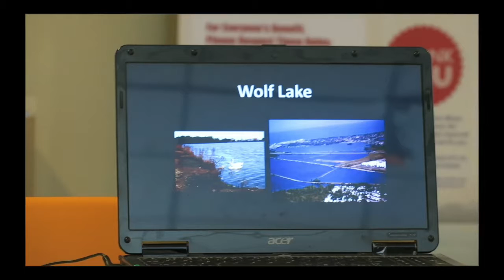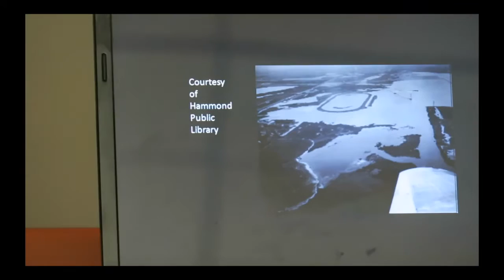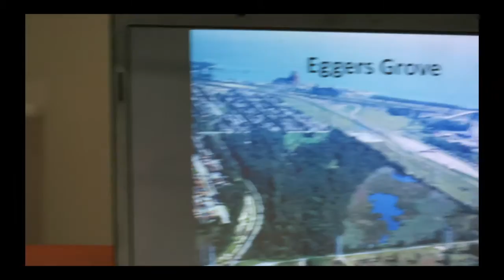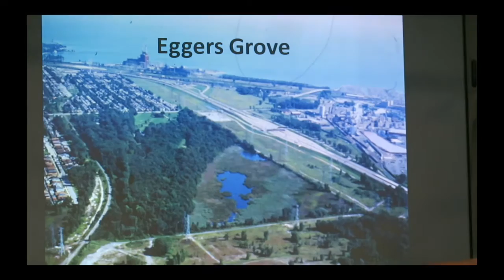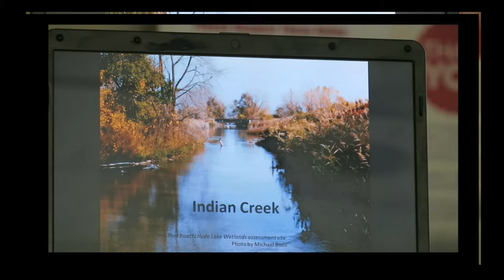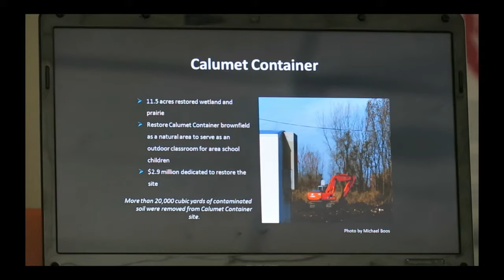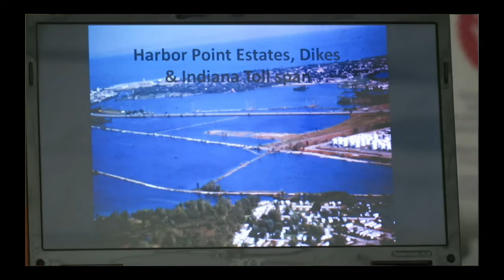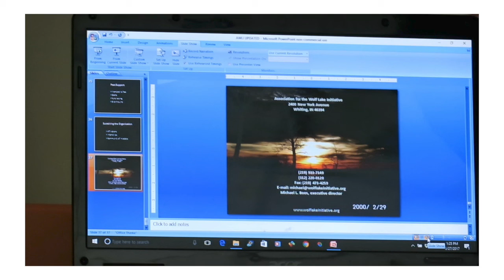052717 AWLI's 17th Annual Wolf Lake Bi State Wetlands, Wind & Water Festival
Association for the Wolf Lake Initiative (AWLI), in cooperation with Illinois Department of Natural Resources (IDNR), conducted its afternoon activities at the William Powers State Game and Fish Preserve, in Chicago. The afternoon was dedicated to a fishing clinic, outside, followed by a presentation by AWLI Executive Director, Michael Boos, regarding the environmental history of Wolf Lake, and AWLI's role in identifying and countering industrial damage to the lake and its environs in the post-industrial recovery period of the early 21st Century.